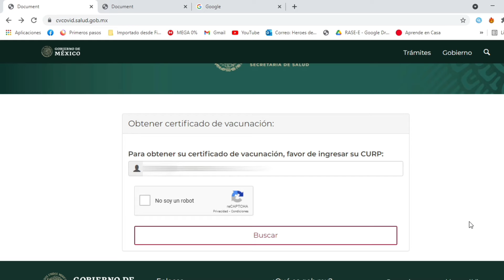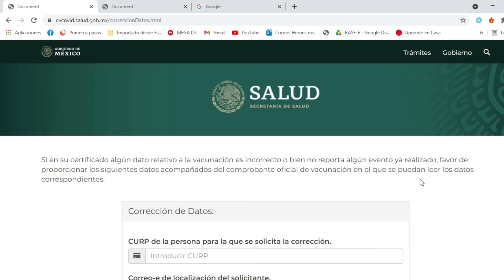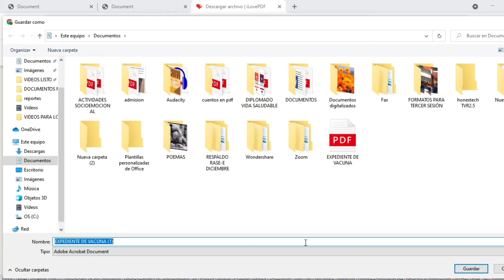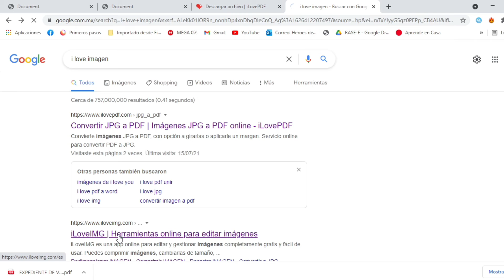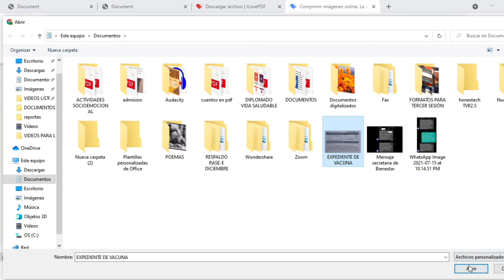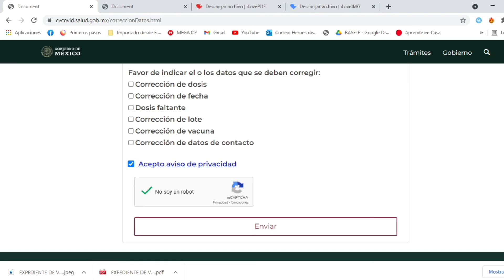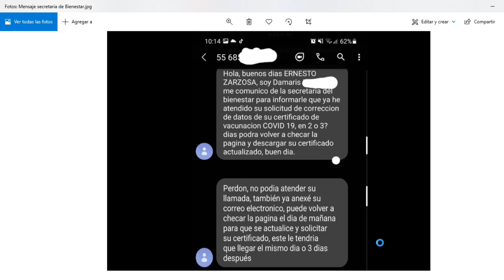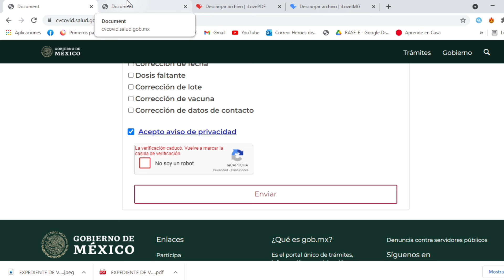CÓMO SOLUCIONAR ERROR EN LA SOLICITUD DE MI CERTIFICADO DE VACUNA CANSINO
Error plataforma
vacuna cansino
certificado cansino
certificado de vacunación cansino